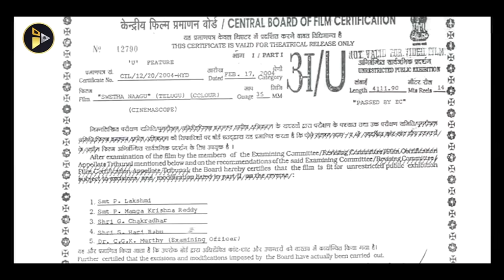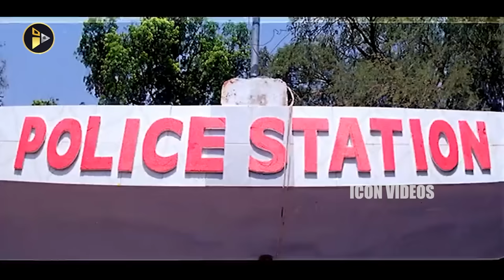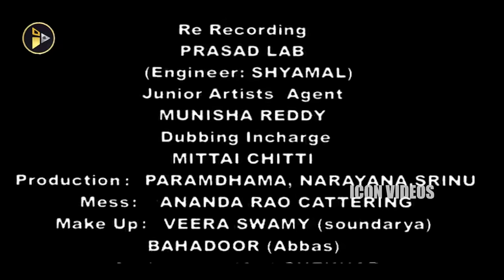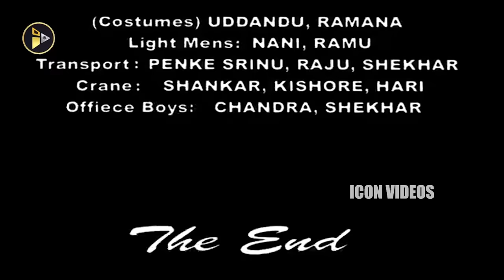Swetha Naagu Telugu Full Movie | Soundarya And Abbas Devotional Horror Movie | Icon Videos